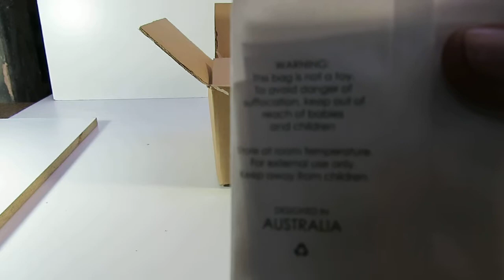simply sanitary bag box of 250